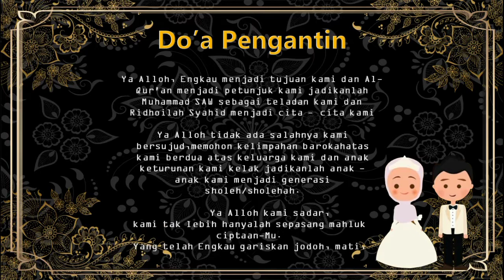Contoh Undangan Digital Pernikahan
Video kali ini menampilkan contoh undangan digital pernikahan, jadi jika kawan-kawan semua ini menikah tinggal comot templatenya dan edit di microsoft power point.
semoga vide ini bermanfaat.